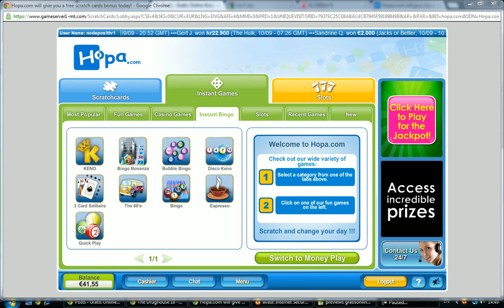Nodeposit.TV - Bingo Bonanza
Bingo Bonanza is a great online scratchcard. It has a wide range of coin choices and great graphics. You can play instantly, NO DOWNLOAD!

You can play for free, and you also have a FREE $/€ 7 no deposit bonus you can play with for free! Grab this offer now before it runs out!

Get more info about this game and more fun games